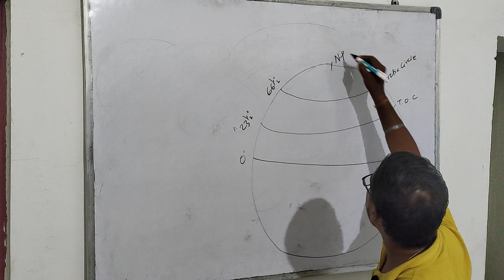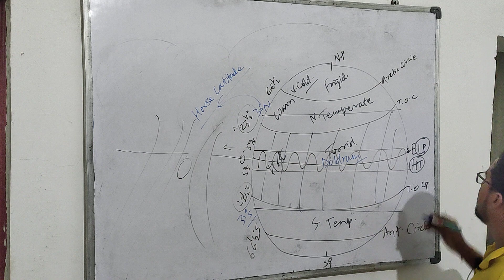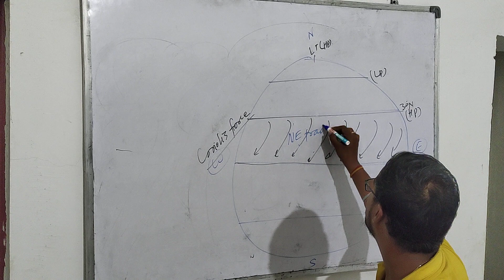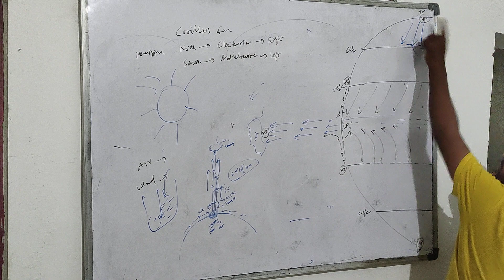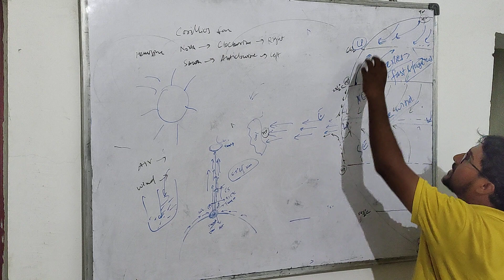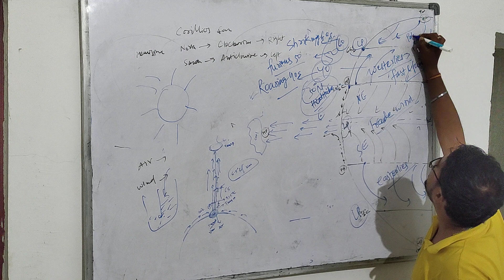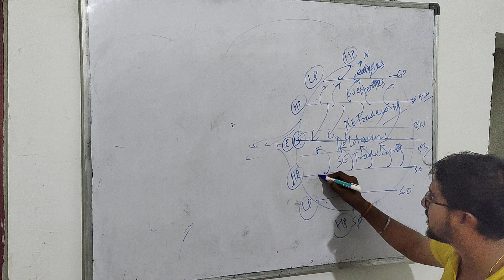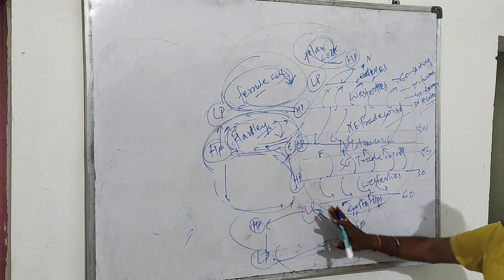Globe, chap-2 Class VI Geography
Equator, Tropic of Cancer, Tropic of Capricorn, Arctic Circle, Antarctic Circle, Pole, Torrid Zone, Frigid Zone, Temperate Zone, Wind Circulation, Doldrum, Horse Latitude, Westerlies, easterlies, Roaring 40s, Shrieking 60s, Furious 50s